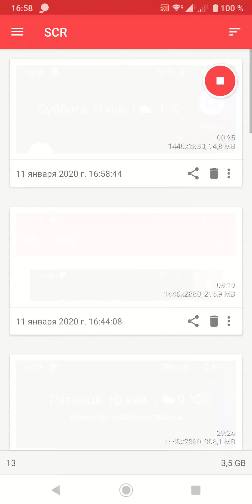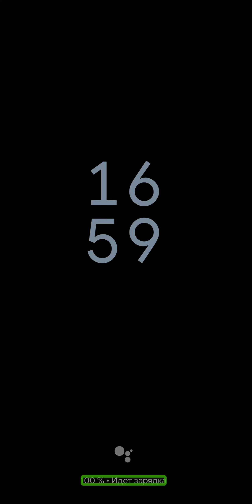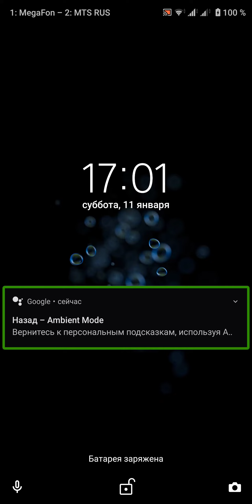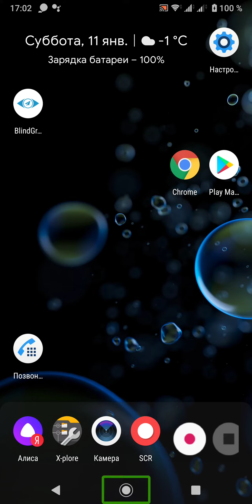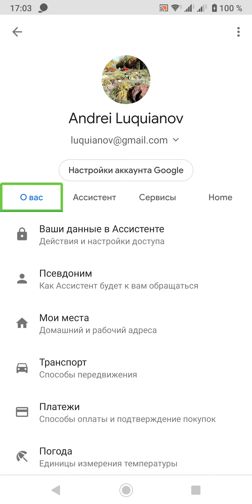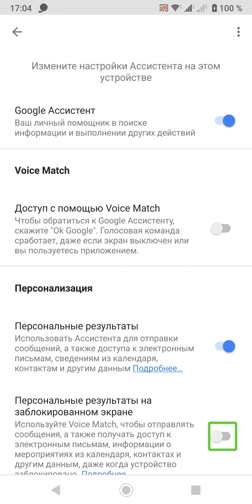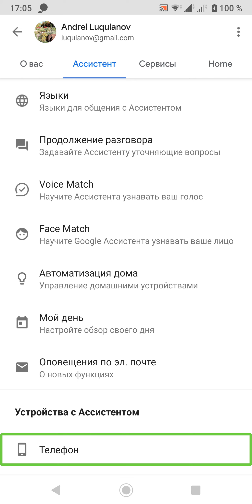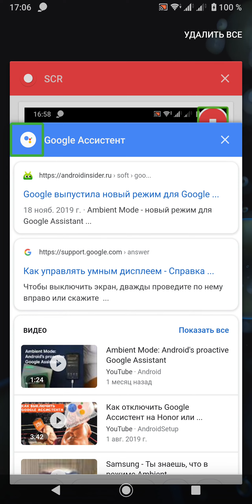Как выйти из ambient mode особенно пользователям скринридеров и отключить его в Android 10 на Sony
Как убрать этот экран, внезапно появляющийся во время зарядки.